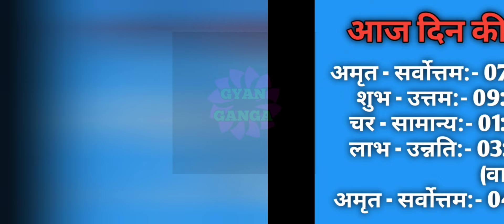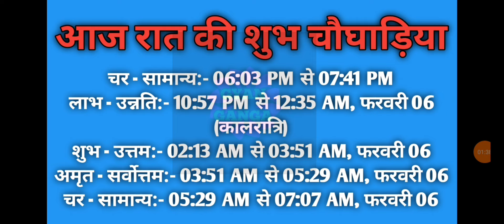Aaj ka choghadiya 05 February 2024 का चौघाड़िया|शुभ मुहूर्त|राहुकाल|Monday सोमवार Choghadiya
Aaj Ka Choghadiya | 05 February 2024 ka Choghadiya | आज का चौघाड़िया | शुभ मुहूर्त | Aaj ka Rahukal | Aaj ka shubh choghadiya | राहुकाल |Monday सोमवार Choghadiya | 05 February 2024 Choghadiya

05 February 2024 ka choghadiya
05 फरवरी 2024 के चौघड़िया
05 फरवरी 2024 के राहुकाल
05 February 2024 ka rahu kaal
05 February 2024 ka shubh choghadiya
05 February 2024 ka Shubh Muhurat
05 February 2024 ka Ashubh Muhurat

04 February 2024 ka choghadiya
04 फरवरी 2024 के चौघड़िया
04 फरवरी 2024 के राहुकाल
04 February 2024 ka rahu kaal
04 February 2024 ka shubh choghadiya
04 February 2024 ka Shubh Muhurat
04 February 2024 ka Ashubh Muhurat

रविवार choghadiya
सोमवार choghadiya
मंगलवार choghadiya
बुधवार choghadiya
गुरुवार choghadiya
शुक्रवार choghadiya
शनिवार choghadiya

Sunday Choghadiya
Monday Choghadiya
Tuesday Choghadiya
Wednesday Choghadiya
Thursday Choghadiya
Friday Choghadiya
Saturday Choghadiya